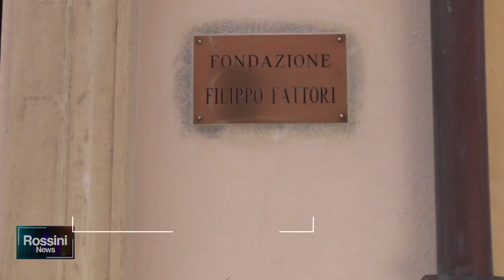25° EDIZIONE DEL PREMIO STUDENTESCO DELLA FONDAZIONE "FILIPPO FATTORI"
25° EDIZIONE DEL PREMIO STUDENTESCO DELLA FONDAZIONE "FILIPPO FATTORI"